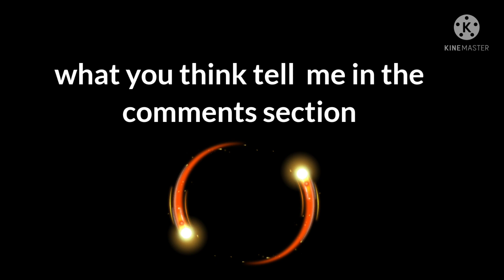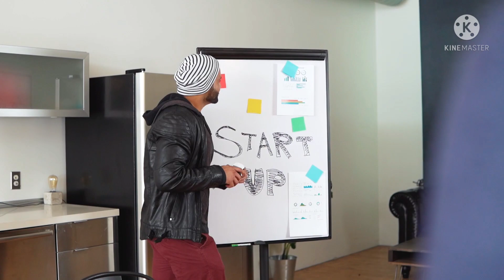🤑💰How to Earn money 💰 🤑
USEFUL THINGS